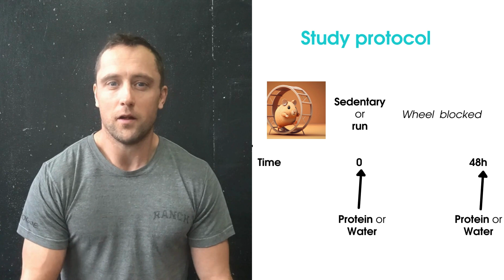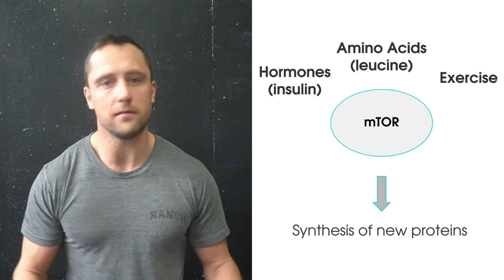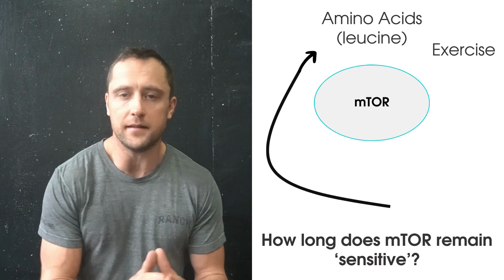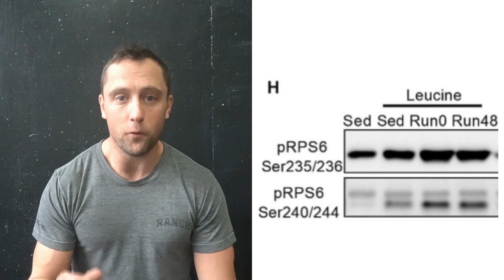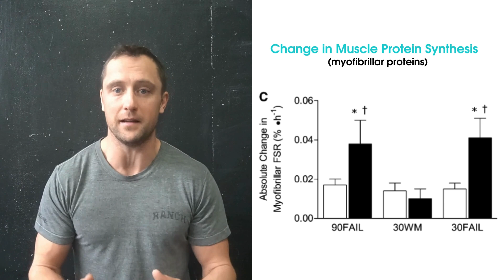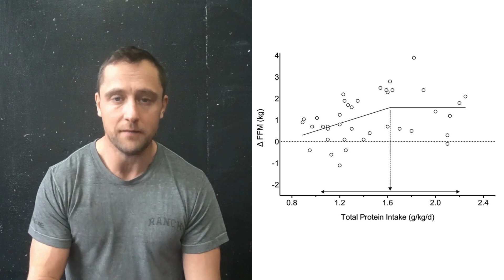Protein Timing. Should I eat my protein RIGHT after training?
In this video I discuss some of the science I conducted myself on protein timing. I discuss the latest science in rodents and mice to carefully debunk the myth of protein timing.